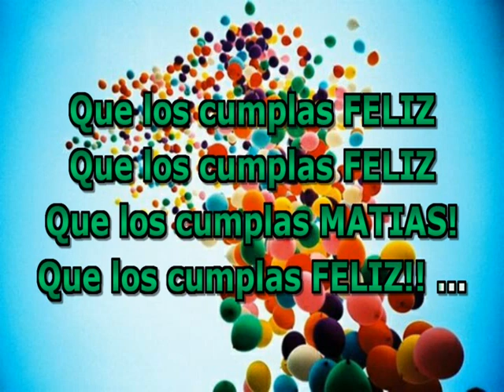Feliz Cumpleaños Matias !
Cantomanía Argentina te desea un muy feliz cumpleaños !

Muchas Gracias !!
Cantomania.Ar